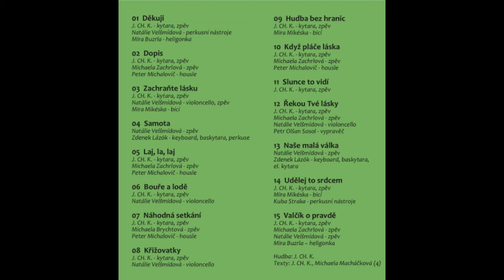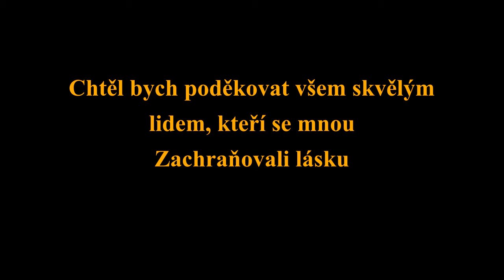Dopis (Jozef Chosé Kristl, Michaela Zachrlová)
Jozef Chosé Kristl: “CD Zachraňte lásku bylo natočeno již v roce 2005, ale před dokončením projektu jsem si na
měsíc-dva odskočil do Severního Irska do Belfastu a tak jsem na CD pokračoval hned … za 15 let, když jsem se, na půl roku, vrátil do svého Československa. Na podzim 2020 jsme opravili nějaké věci a v únoru 2021 CD vylisovali v Ragtime Records Ostrava. CD Zachraňte lásku obsahuje celkem 15 písní, na kterých mi hudebně pomáhalo dalších 9 spolupachatelů.“

Dopis  (H: J.Ch.K, T: J.Ch.K)
J.CH.K - kytara, zpěv
Michaela Zachrlová - zpěv
Peter Michalovič - housle